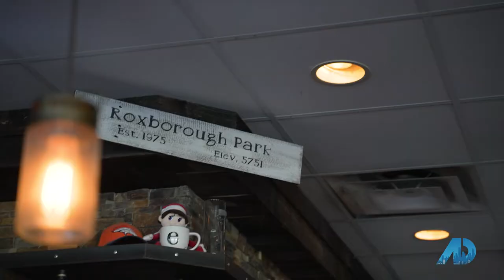Explore Roxborough Park in Littleton, Colorado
Best of Foothills living, with city amenities southwest of Denver, In Littleton, Colorado.  Welcome to Roxborough!  If you would love to call the community home, reach out to the area expert, Kelly Nichols at:

Kelly Nichols, Broker Associate
RE/MAX Professionals
Certified Negotiation Expert (CNE)
Member -  Luxury Home Institute
Diamond Award Winner 2012 through 2021